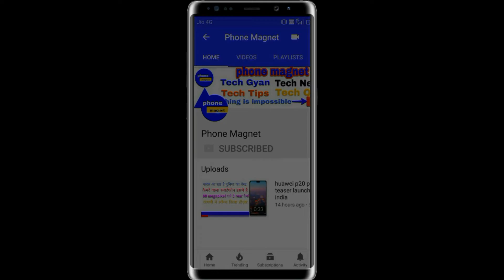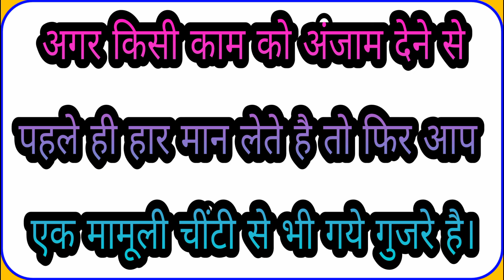[Hindi] Oneplus 6T McLaren Edition| Launch Date,specification | By Phone Magnet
Namaskar dosto maine is video me oneplus 6t McLaren  ke bare me jankari di hai jo ki 12 december ko launch hone wala hai.umeed hai dosto aapko ye video jarur pasand aayega.

Music Credit-Ncs
Source-ishan agarwal twitter

[Hindi] Sony Xperia XZ3 Vs Samsung Galaxy Note 9 | Best Flagship Phone Under 70000 | By Phone Magnet

[Hindi] Motorola P30 Note Vs Asus Zenfone Max Pro M1 | best 6 Gb Ram Phone | By Phone Magnet